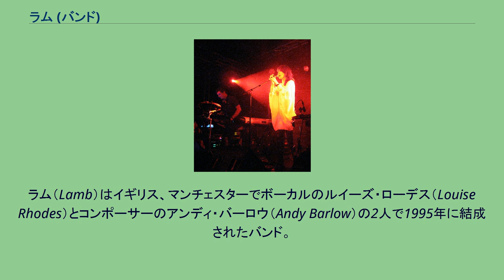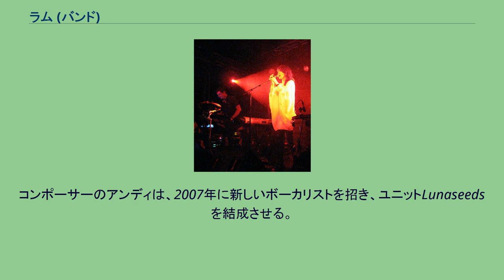ラム (バンド)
ラム（Lamb）はイギリス、マンチェスターでボーカルのルイーズ・ローデス（Louise Rhodes）とコンポーサーのアンディ・バーロウ（Andy Barlow）の2人で1995年に結成されたバンド。
ラップトップを使ったクラブミュージックをメインに、生のパーカションを多用するなどドラムンベースユニットとして知られる。
ポーティスヘッドやビョークなどもよく引き合いに出され、トリップホップやブリストル系の音楽としての認知が高い。
ルイーズは、それまで音楽雑誌やファッション雑誌でカメラマンとして活動。
一方アンディは両親の都合により高校時代をアメリカで過ごし、そこで知ったヒップホップミュージックから強い影響を受け、卒業と同時にレコーディング・エンジニアのセミナーを受けるためにマンチェスターへ渡る。
共通の友人を介してスタジオで知り合った二人は意気投合し、Lambを1995年に結成させる。
その後、二人で制作したデモ・テープがすぐにレコード会社の目に止まり、1996年にデビューする。
このとき、ルイーズ・ローズは29歳、アンディ・バーロウは20歳。
キャロル・キングやジョニ・ミッチェル、レナード・コーエンなどから影響を受けたというルイーズは、「愛情や、生きる喜びといったものを歌にしたい」という考えがあった。
しかし、アンディは「ダークで、愛情なんてほとんど感じられないような、ポップじゃないものを作りたい」という正反対の方針があり、レコーディングをするたびに二人は激しい討論を繰り返したという。
そのため、Lambという音楽は、ブリストルやドラムンベース、ダークなエレクトロミュージックに通じる破壊的で暴力的なサウンドを持つと同時に、歌詞に目を向けるとそこには希望や愛情、平和といった正反対の世界が展開されているという独自の音楽を得た。
「自分の変わった声質を上手く理解して使ってくれるのはアンディぐらい」というルイーズと、「彼女のような変わった声質を持ったボーカリストと何かをしたい」というアンディは、方針の違いでぶつかりつつも4枚のオリジナルアルバムをリリース。
2004年にベストアルバム、2005年リミックスアルバムを発売。
その後、ボーカルのルイーズは2006年にアルバム「Beloved One」でソロデビュー、ついで2007年には「Bloom」をリリースしている。
コンポーサーのアンディは、2007年に新しいボーカリストを招き、ユニットLunaseedsを結成させる。
Lambとしての活動は停止している。